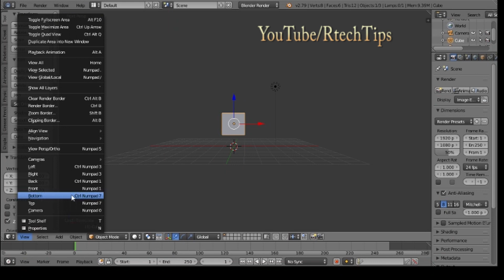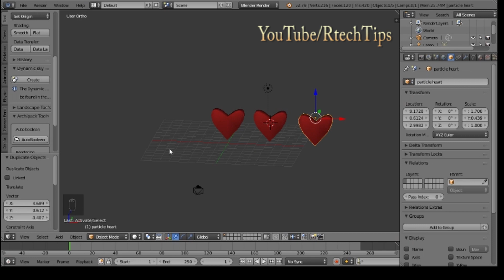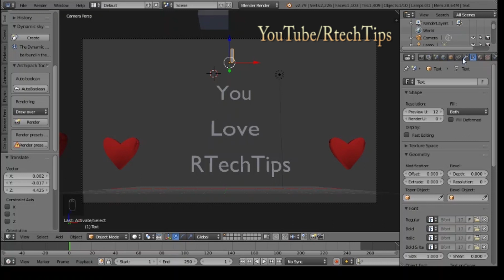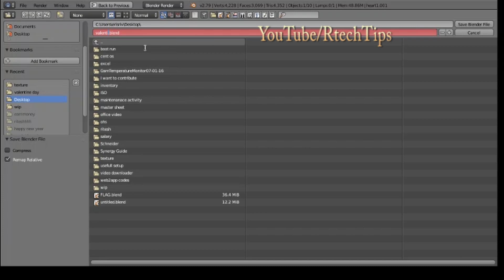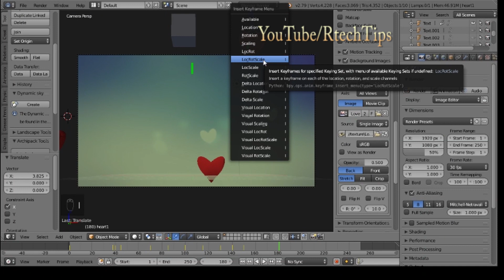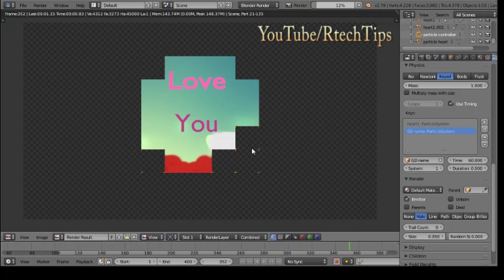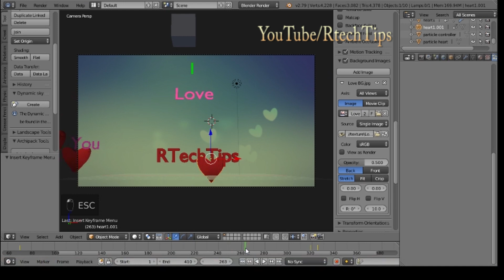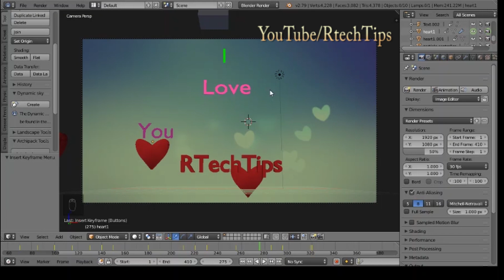Blender Animation - Valentine Special - Impress your Girlfriend in 1 Hour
Hi dosto mai is video me batane ja rha hu khubsurat animation kaise kare apni GF ke liye is valentine day per. Is video me mai heart banana aur particle effect with object morphing kaise kare bataunga.

Rtechtips- Welcome ,In this video I am going to tell you how to make heart , use lighting effect and particle system with object morphing.